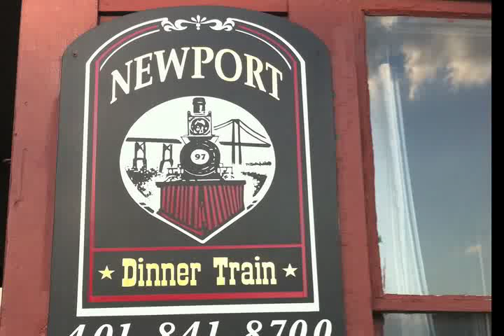The 375th Ice Cream Train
A trip on the Newport Dinner Train "Ice Cream Train" to commemorate the 375th Anniversary of the Town of Portsmouth RI.